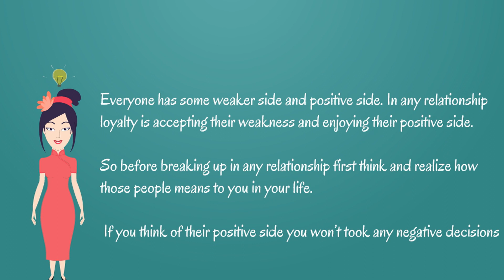Love Me Like You Do | Did his love ever-last ? | Short Stories in English | The Minuscule Show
This story is about how a man last his relationship without taking proper decision before breaking with his loved ones
Our channel is focused to create more short stories in English, Stories for kids and moral stories.